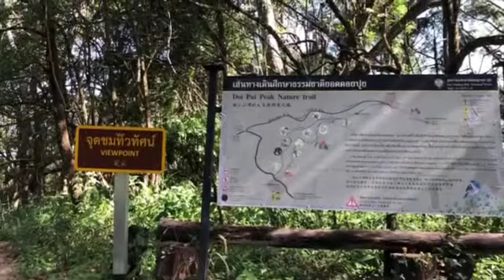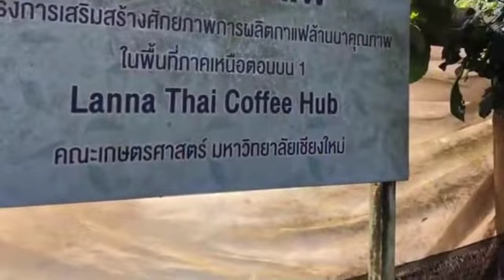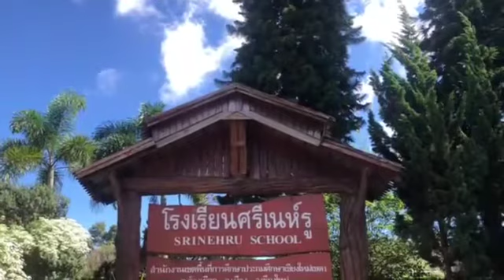ChiangMai Hiking เดินป่าดอยปุย สวยฟินทุกครั้ง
This trip is about 10 km, or 5 hours hiking plus one hour lunch break.